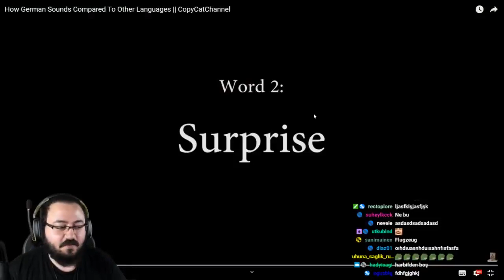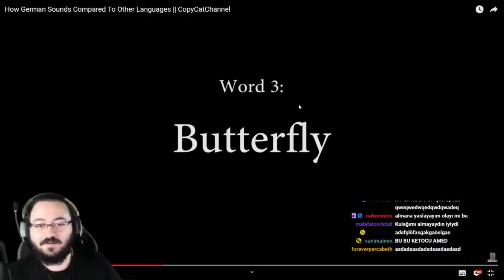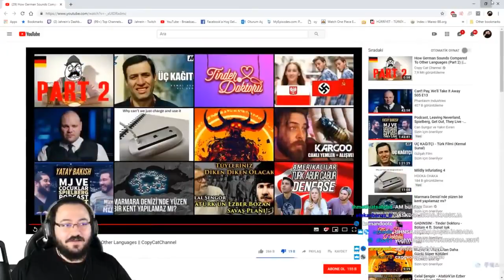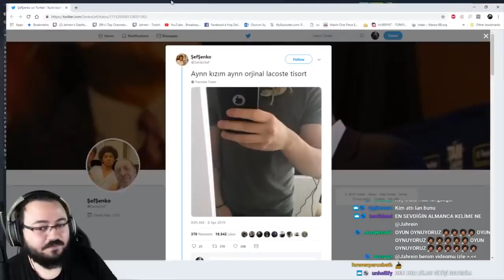JAHREİN EN NEFRET ETTİĞİ VİDEOYU AÇIYOR